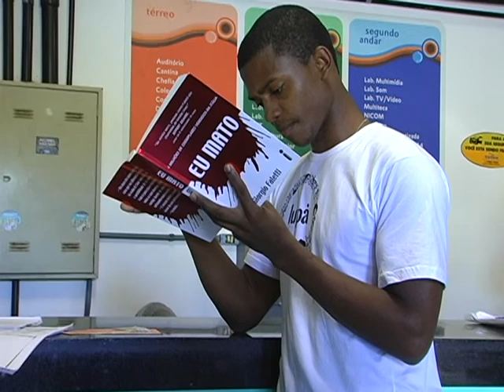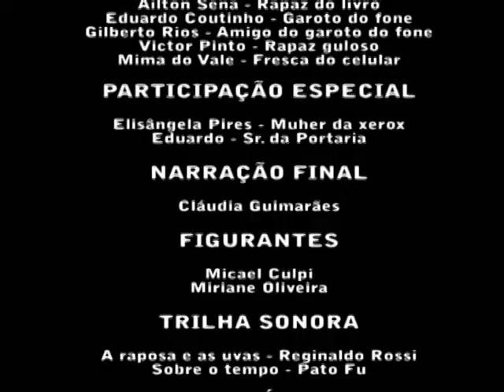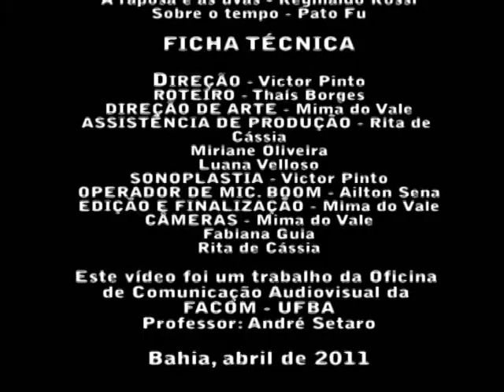PRÓXIMO!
O tempo, atualmente, é precioso e a paciência é uma virtude que muitos tentam exercitar. PRÓXIMO! é um trabalho produzido pelos alunos da Oficina de Comunicação Audiovisual da FACOM -- UFBA.

O curta-metragem, gravado no pátio da FACOM, tem como atores os próprios estudantes e funcionários. Com um tom natural, retrata personagens que podemos encontrar no nosso dia-a-dia nas mesmas circunstâncias. Reflexivo, mostra como às vezes é inútil o tempo que gastamos.

Esse vídeo foi um trabalho da Oficina de Comunicação Audiovisual da FACOM -- UFBA

ELENCO
Fabiana Guia -- Papa Anjo
 Luana Velloso -- Amiga da Papa Anjo
Ailton Sena -- Rapaz do livro
Eduardo Coutinho -- Garoto do Fone
Gilberto Rios -- Amigo do Garoto do Fone
Victor Pinto -- Rapaz do sanduíche
Mima do Vale -- Fresca do Celular

Participação Especial
Elisangela Pires -- Mulher da Xérox
Eduardo -- Senhor da Portaria da Facom

Narração Final
Cláudia Guimarães

Figurantes
Micael  Culpi
Miriane Oliveira

FICHA TÉCNICA
Direção -- Victor Pinto
Roteiro -- Thaís Borges
Direção de Arte -- Mima do Vale
Assistência de Produção -- Rita de Cássia Martins e Miriane Oliveira
Sonoplastia -- Victor Pinto
Operador de Mic. Boom - Ailton Sena
Editora de Vídeo e Finalização -- Mima do Vale
Câmeras -- Rita de Cássia Martins, Fabiana da Guia e Mima do Vale